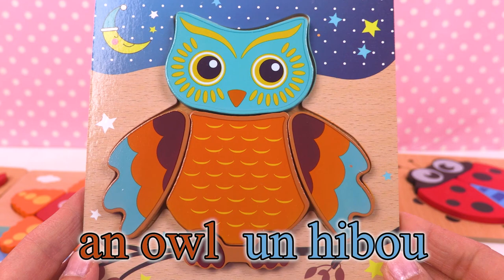Jouets pour Bébé Animaux Puzzle Anglais- Français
Dans cette vidéo, nous allons jouer avec des jouets pour les tous petits, des puzzles pour bébé: il y a une étoile de mer, un crabe, une tortue, un hibou, une abeille et une coccinelle.